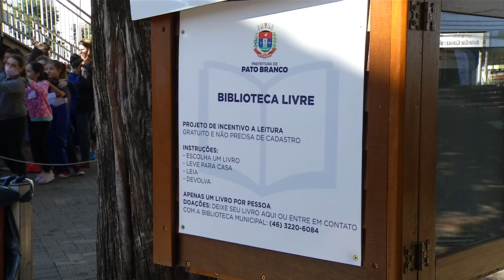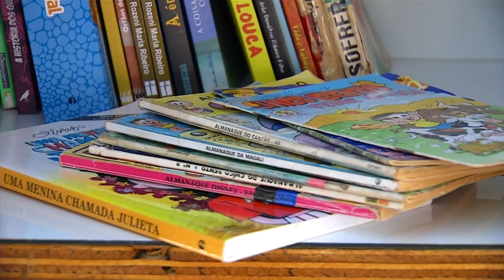Pato Branco já conta com biblioteca livre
Cultura: O objetivo é estimular a leitura entre crianças, jovens e adultos.